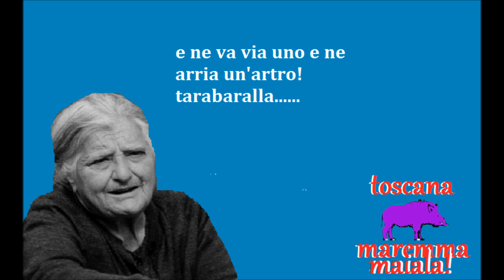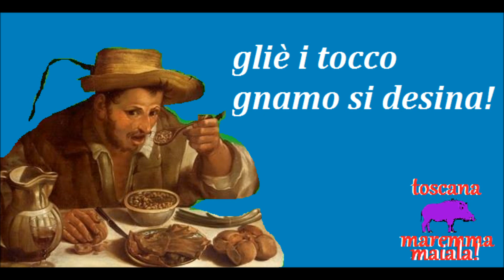rape indiane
testo del team di TMM musica toscana maremmamaiala
suonata e cantata da toscana maremmamaiala